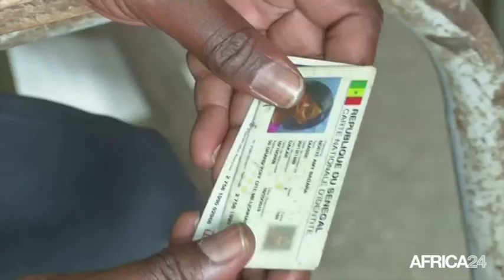Sénégal, Polémique autour de la réfonte du fichier électoral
Politique, SENEGAL: L’opposition et la majorité n’arrivent toujours pas à parler le même langage sur la refonte du fichier électoral. Jeudi , les deux parties ont transféré le débat à l’Assemblée nationale au moment de l’examen de la loi relative à la refonte partielle du fichier. Celle-ci a d’ailleurs été adopté malgré les réticences de l’opposition.
Ainsi, tous les électeurs déjà inscrits sur les listes électorales devront physiquement confirmer leur inscription. La carte d’électeur sera couplée à la carte d’identité biométrique valable dans l’espace de la communauté économique des Etats de l’Afrique de l’ouest (Cedeao).